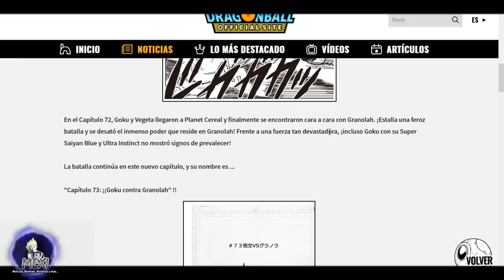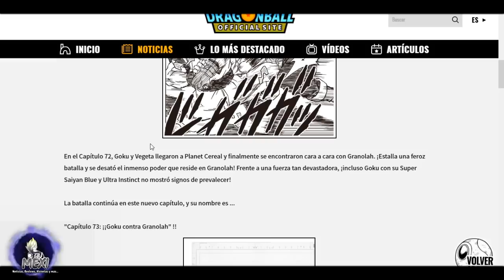¿¡QUE RAYOS!? | ¡¡Granola SUPERA al SSJ Blue + Ultra Instinto!! | Dragon Ball Super Manga 73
En este video veremos los 8 bocetos revelados del capitulo 73 del Manga de Dragon Ball Super
►Links de los artistas de imágenes usadas en el video / Links of the image artists used in the video: